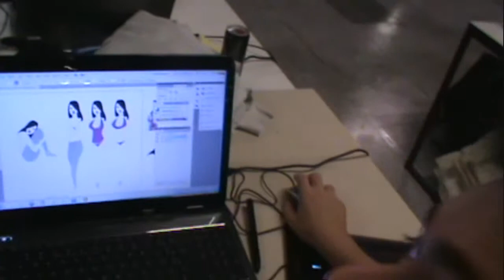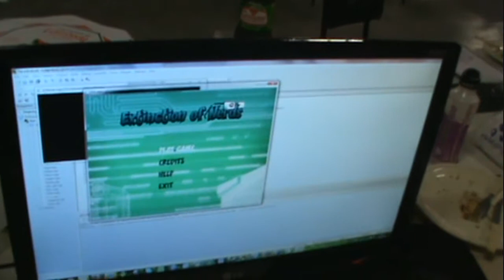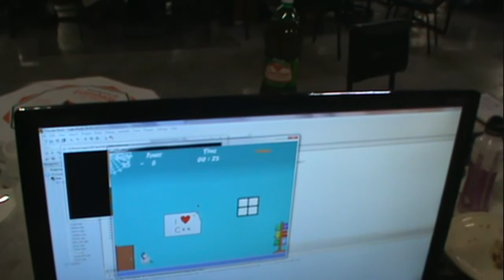Global Game Jam 2011 - PUCPR/Curitiba - Entrevista - Extinction of Nerds